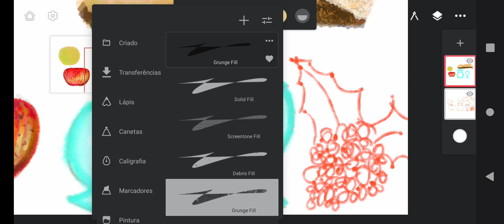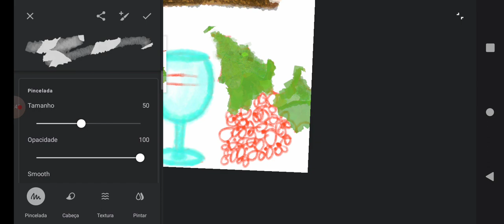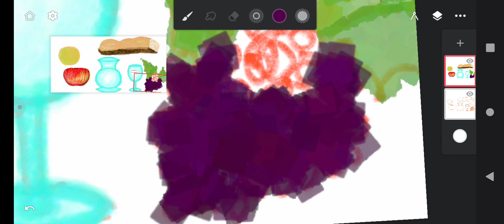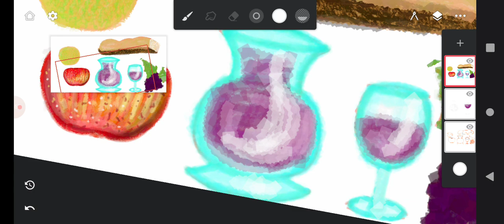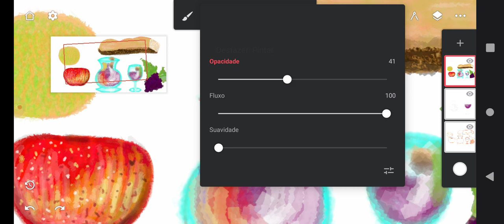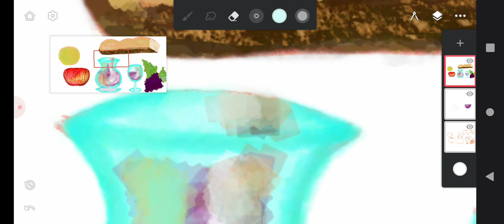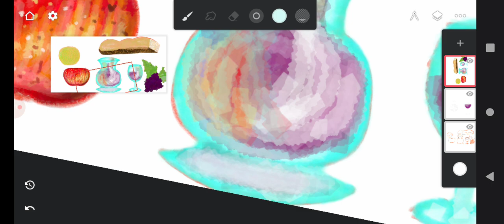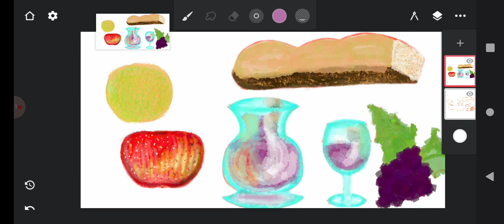Desenhar Objetos no InfinitePainter Android Parte 5